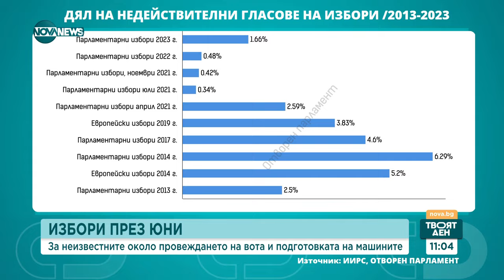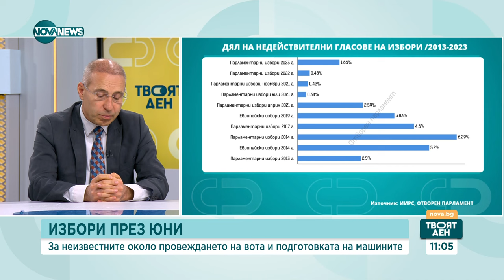„Сиела Норма“: Нужни са нови флашки и правилни параметри на хартията за предстоящия вот